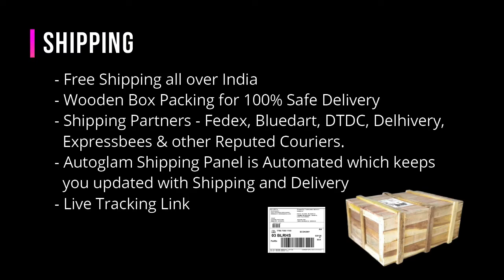TOYOTA FORTUNER 2016+ MODELS DOOR BLUE LED SILL PLATES - SET OF 4 PCS, AGTF56DSP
FOLLOW US -

ALSO CHECK -